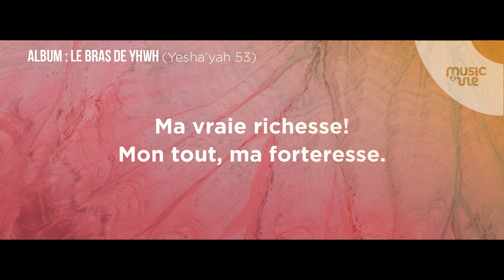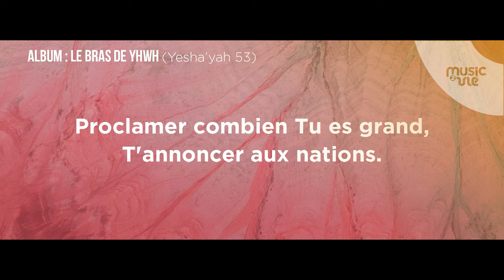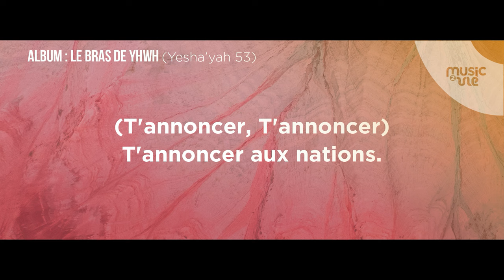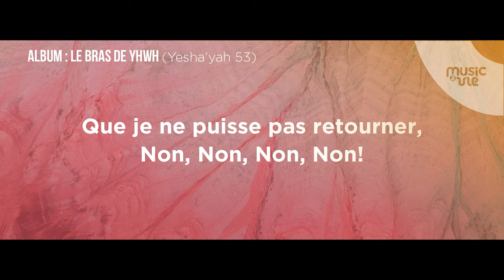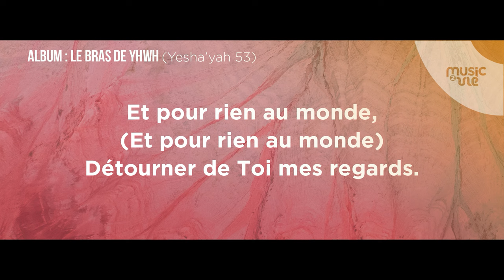Album Le bras de YHWH - Je veux Te servir